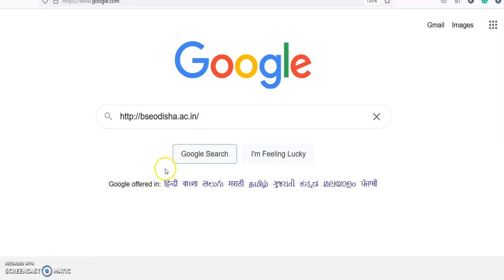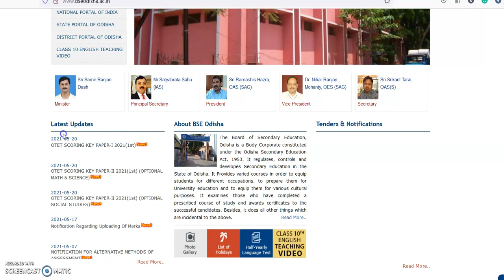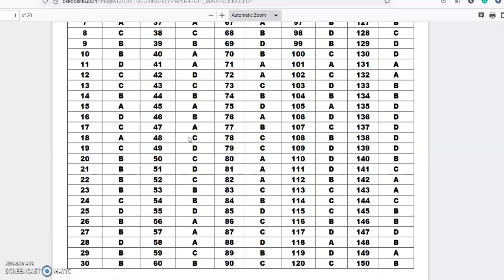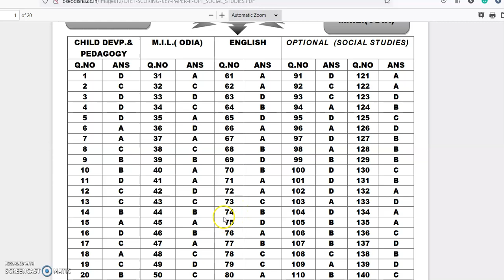OTET ANSWER KEY REALEASED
This video is about how to find out OTER answer key.__________________________
Feel Fee to post your valuable Google Reviews

Services Offered by Bidyasagar Classes
1- Classroom/Offline Coaching
2-Online Live Coaching
3- Online Recorded Coaching
4-Study Material-Hardcopy/Softcopy
5- Online/Offline Test Series
Facilities Offered by Bidyasagar Classes
1- Daily Online Topic Test
2- Personalised Doubt Clearing Classes
3- AC Classrooms
4-Fully Digitalised Classrooms
5-Experienced Faculties
6-Updated Study Materials
7-Monthly Current Affairs Magazines
8-Daily Updated Current Affairs Video and Quiz
9-Small Batch Sizes
10-Well maintained sanitized and Hygienic Classroom
11-Daily MCQs and Study Notes in Whatsaap and Telegram Group
12-Weekly Feedback for Student Satisfaction
13-Daily SMS to Guardians about Students’ Daily Test Marks
14-Newspaper Reading Techniques for Students
15- Mobile AAP loaded with contents
Courses Offered by Bidyasagar Classes
For Graduation Students
1- BEd Entrance-Science/Arts-State/Central/Regional
2- MSc Entrance-Physics/Chemistry/Mathematics/Botany/Zoology
3- IIT JAM-Physics/Chemistry/Mathematics/Biotechnology/Geology
4- Bank Clerk/P-IBPS/SBI/RRB
5- SSC-CGL/CHSL/MTS
6- Railway
7- OSSC/OSSSC
8- ASO
9- Stenography
For 11th and 12th Science Students
1- Board Coaching-CBSE/ICSE/CHSE-All Subjects
2-1 Year Entrance Coaching-OUAT/NEET/JEE/NISER
3-Crash Course-OUAT/NEET/JEE/NISER
4- NDA/NA
5- D.EI.Ed/CT
For Teacher Eligibility Students
1-OTET -Paper-I & Paper-II
2-CTET -Paper-I & Paper-II
3-OSSTET
4-TRT
5-OAVS/KVS/NVS
6-JT
English Communication Course
1-Spoken English
2-Group Discussion
3-Personal Interview
4-Personality Development
5-IELTS
OJEE Lateral Entry
1-B.Tech -for Diploma Students
2-MCA
3-MBA
4-Pharmacy
Technical Course
1-SSC JE
2-RRB JE
3-OSSC JE
Civil/Electrical/Mechanical/Electronics
Computer Course
1-DCA
2-PGDCA
3-Tally

Bidyasagar Classes Calling and Whatsaap Numbers
Bidyasagar Classes Address
Bhubaneswar, Odisha-751015